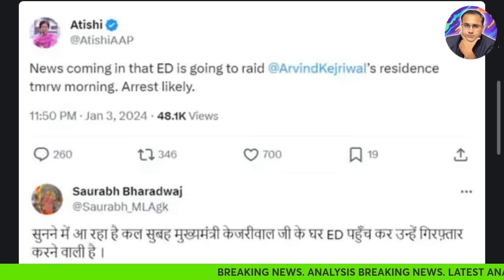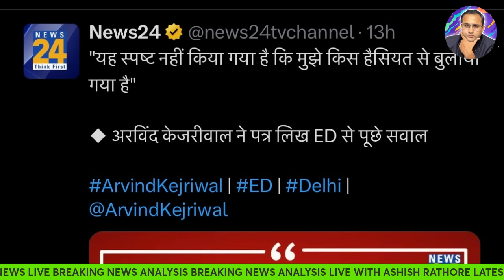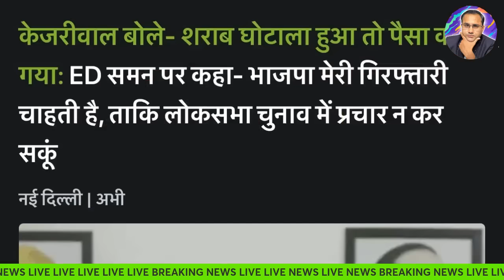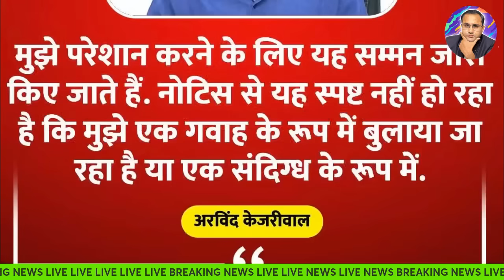केजरीवाल कि गिरफ्तारी पे बड़ी update ?